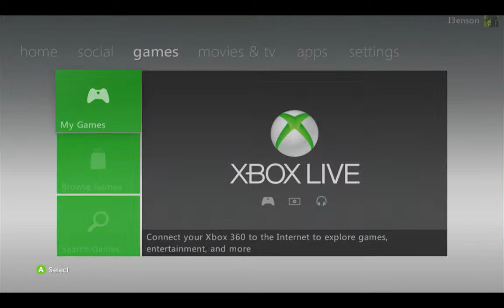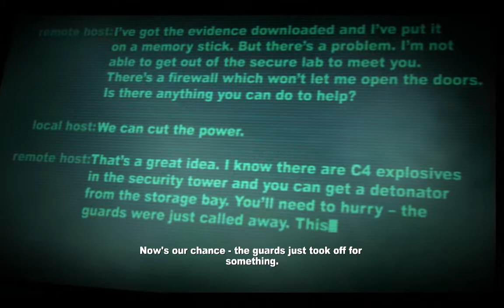DR2: Case West (no Ye) Chat and Chill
Another night with our friends Chuck and Frank. What will they get into next?